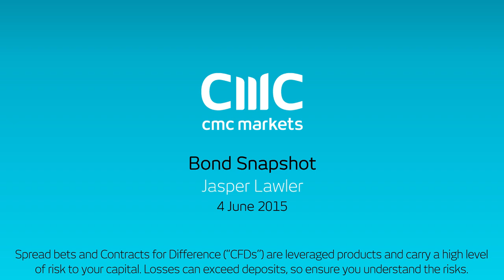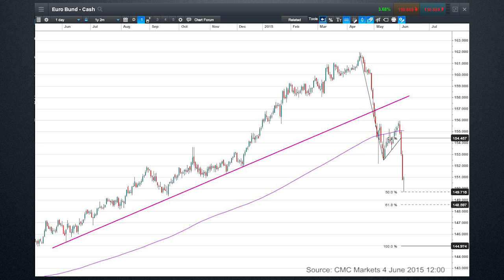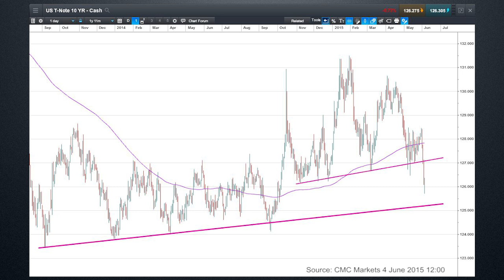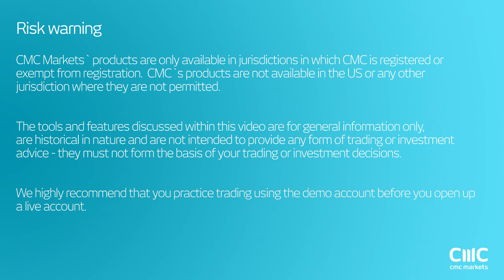What's happening in bond charts? CMC Markets 4 June 2015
Market analyst, Jasper Lawler looks at the causes of the recent bond market volatility and what could be a big trend change on the charts of bunds, gilts and treasuries.